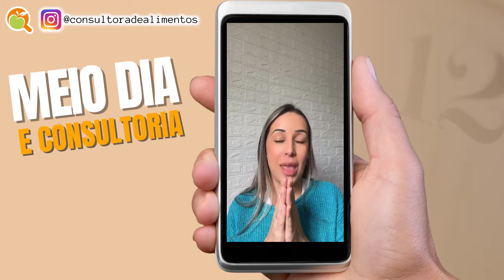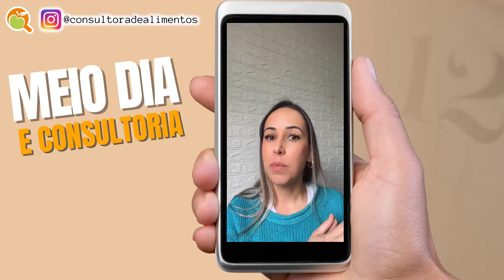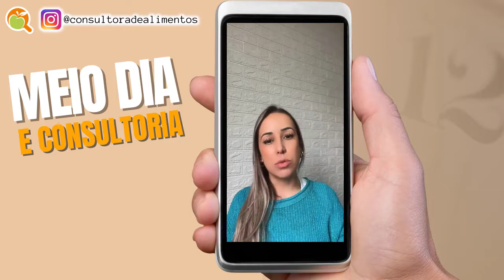O NEGÓCIO DO CONSULTOR DE ALIMENTOS I MEIO DIA E CONSULTORIA